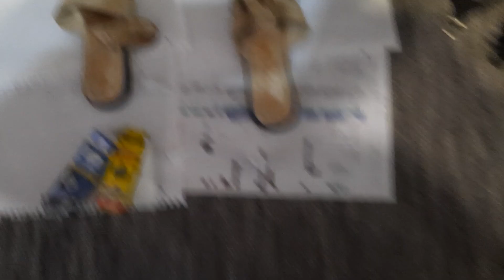Как отремонтировать шлёпки своими руками.